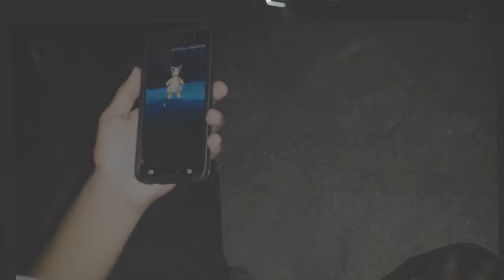Pokemon Go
Pokemon GO at Santa Monica Pier.  2016 August 12th.